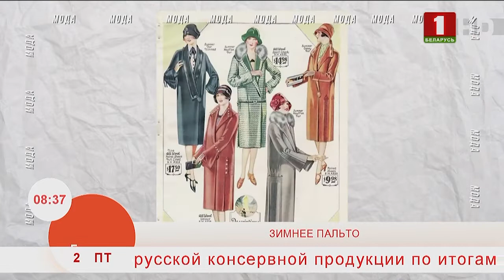Добрай раніцы, Беларусь. Мода